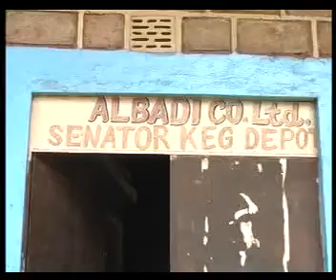Ekai uteta by Kimkim kandwiaband (Official video)